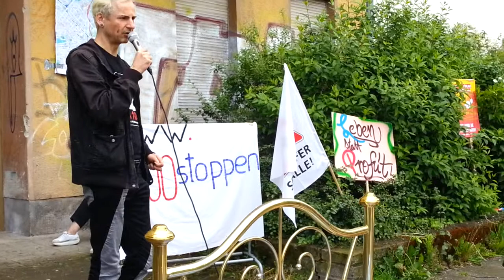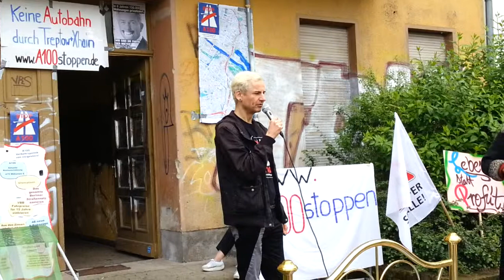Gegen A100-Ausbau und Gentrifizierung - Teil 6 - Mieterin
Berlin-Treptow, Beermannstraße, 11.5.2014 - Kundgebung und Straßentheater "GEGEN A100-Ausbau, Zerstörung von WOHNRAUM & Mieterhöhung!"

Der Aufruf:
Kommt zu den von der Stadtautobahn A100 bedrohten Häusern in der Beermannstraße und bringt gerne Getränke, Essen, Klappstühle oder euer Bett mit, damit wir es mal so richtig gemütlich haben und uns in behaglicher Atmosphäre austauschen können.

Wir freuen uns alle sehr auf Euer Kommen!

Geladen ist Frau Richter von der Senatsverwaltung: Sie wird uns erklären, warum sie die Mieter*innen so schnell wie möglich aus den Häusern ekeln will.

Geladen ist Bauschlapprat Hölmer und Würgermeister Wowereit: Sie werden uns erklären, warum die SPD wählbar ist, auch wenn diese Ihr Lebensumfeld wegplaniert.

Geladen ist auch Herr Asphalt von der Firma "Die Betonierer", der aufopferungsvoll am autogerechten Berlin arbeitet.

Die geladenen Gäste werden eindrucksvoll widerlegen, dass die Mieten durch den Bau einer Stadtautobahn steigen werden, wie in anderen Städten schon geschehen. Und Ihnen, als gekündigte Mieter*innen, werden sie versichern, dass Sie auch weiterhhin wohlbehütet und sorglos schlafen können, auch wenn Ihnen keine vergleichbare Wohnung zu bezahlbaren Konditionen angeboten wird. Und natürlich werden sie Ihnen einimpfen, dass Widerstand zwecklos ist und Sie sich auf keinen Fall, auf gar keinen Fall, mit anderen Mieter*innen zusammentun dürfen.

Herzlichst: Aktionsbündnis A100 stoppen!, Karla Pappel gegen Mieterhöhung & Verdrängung, Robin Wood, Mediaspree versenken!, die Mieter*inneninitiative Fanny-Zobel / Martin-Hoffmannstraße und selbstverständlich die Bewohner*innen der Beermannstraße.

Aktionsbündnis A100 stoppen! - Netzwerk gegen die Verlängerung der Stadtautobahn A100 in Berlin